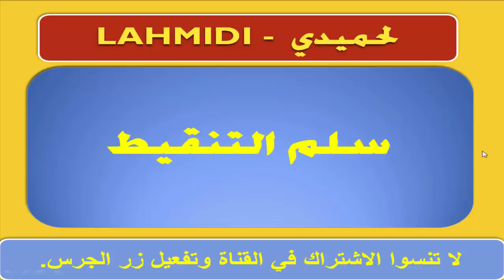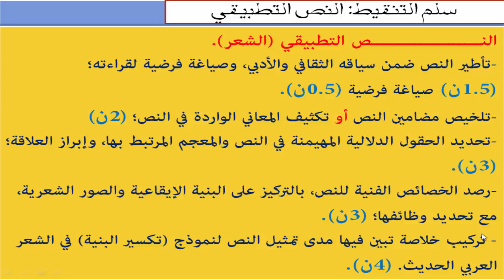ها الأسئلة لي خسك تركز عليها في الامتحان الوطني (النص التطبيقي).